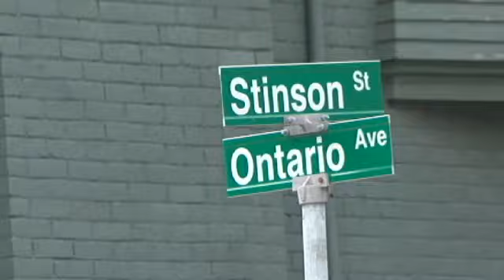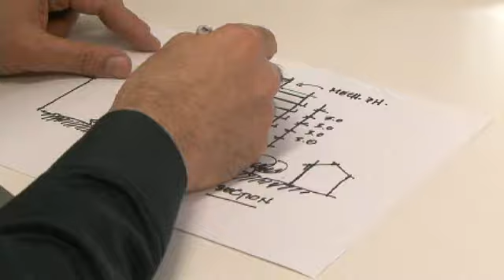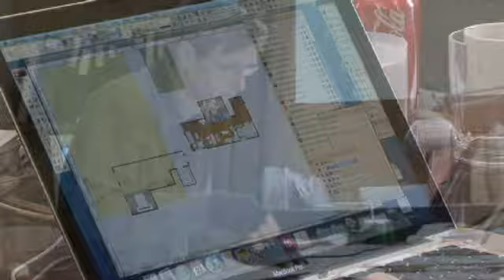Stinson School Lofts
Harry Stinson the original condo king and pioneer of Toronto's famous Candy Factory Lofts is currently doing a project in Hamilton called The Stinson School Lofts. It's a loft conversion of 66 suites in a former school built in 1894. Every single suite in the building is different and the whole project has become a landmark with all of the Golden Horseshoe watching.

A step by step of the development's progression can found